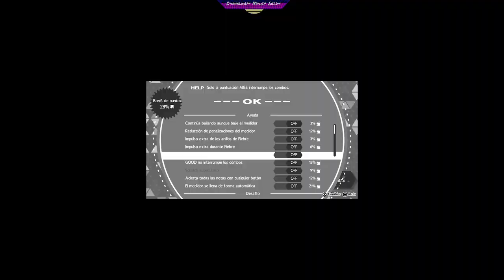🎵 Solución de BUG en trofeos de Persona 3/5 Dancing in Moonlight/Starlight 🎶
¡Y hola chicos! ¿Cómo están? ¡Estamos en un nuevo video!
Esta vez, me encuentro realizando un video para solucionar un bug con el que posiblemente más de una persona ha tenido problemas.  Dicho bug, ocurre con los trofeos que son "El tono inalcanzable" de Persona 3: Dancing In Moonlight, y "Notas traviesas" de Persona 5: Dancing In Starlight. En caso de que no hayas tenido este problema y solo quieres ver un Gameplay, también eres bienvenido. Aquí abajo te dejo los minutos en los cuáles explico el proceso para obtener dichos trofeos.

Introducción 0:00
Explicación del problema para obtener trofeos 0:55
Demostración del problema para obtener trofeos 1:47
Solución del problema para obtener trofeos 6:02
Obteniendo trofeo (demostración de solución) 7:19
Extra: Heartful Cry (ATLUS Konishi Remix) 11:31
Final del video 16:32

Canción de outro:
Compuesta por: Shoji Meguro
Letra por: Benjamin Franklin
Vocales por: Lyn